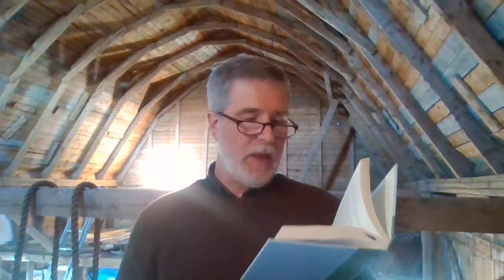The Crossroads Chapter 15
The Crossroads by Alexandra Diaz (Chapter 15)